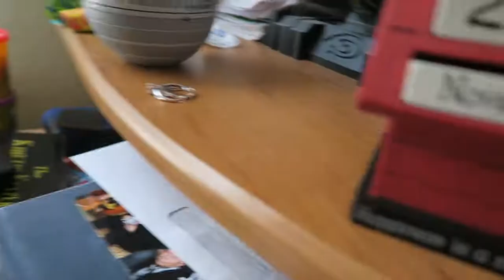GOTTA LOVE PRETTY BACKGROUNDS!!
Charlie had a very grumpy day but he did score a new hat! Also, I just love having my tree up :)